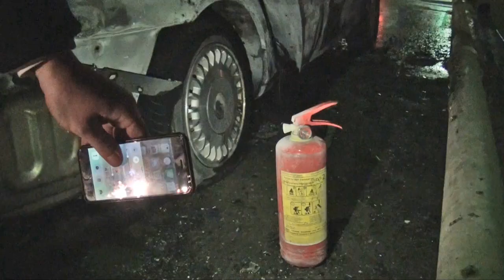Шұғыл шақырылым (19.02.2016)